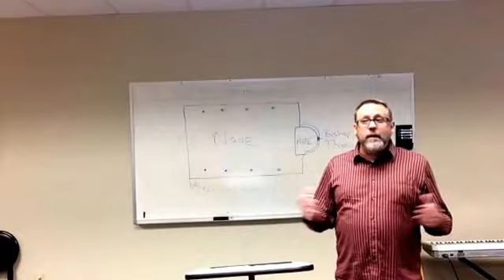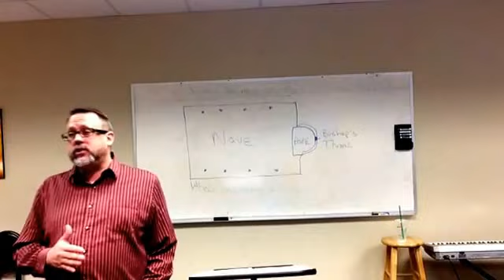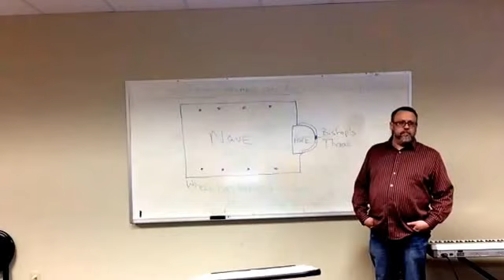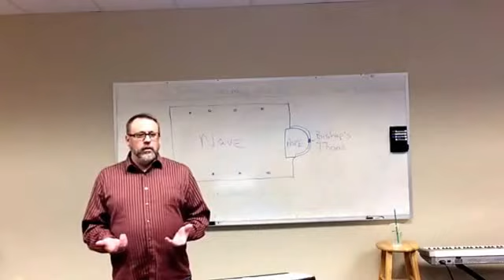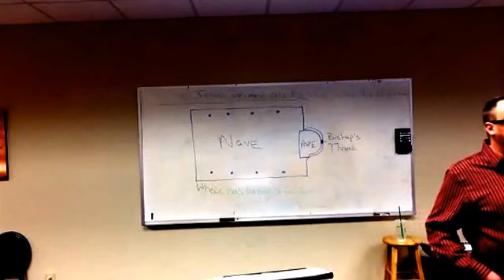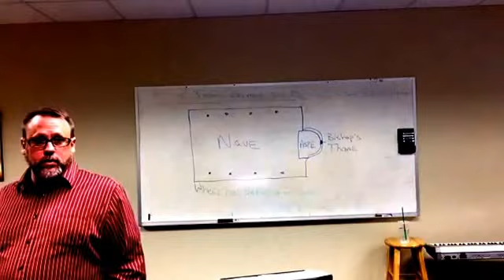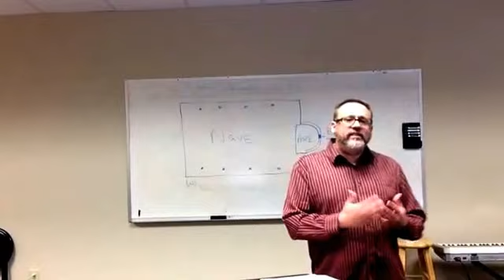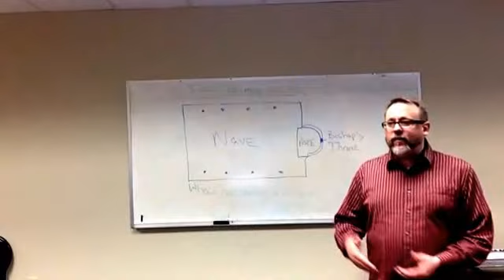The Death of the Early Church!